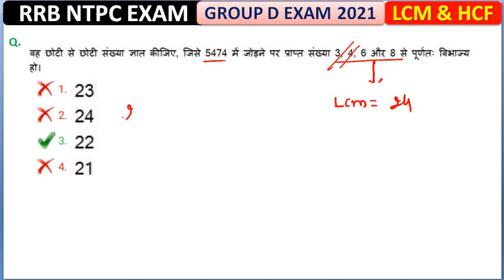All LCM & HCF Question Asked in NTPC Exam 2021| Phase-2 | RRC Group-D | RRB NTPC CBT-2